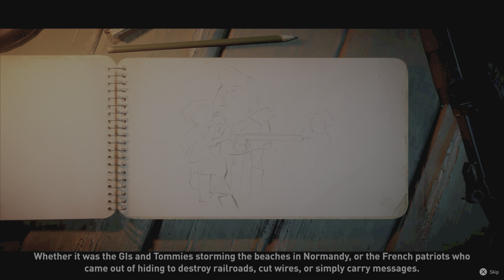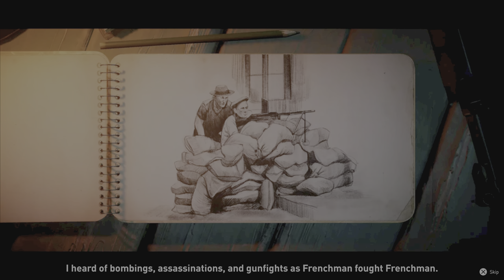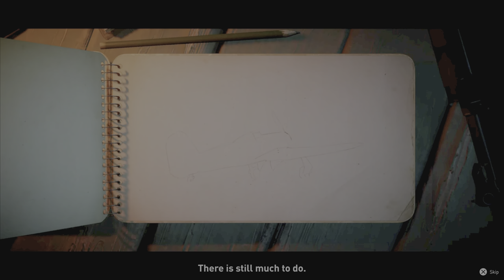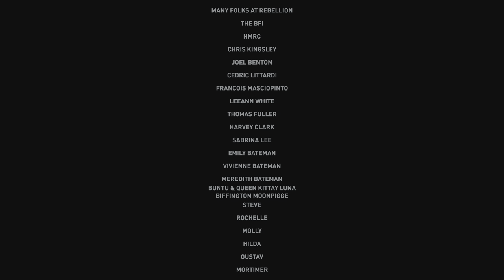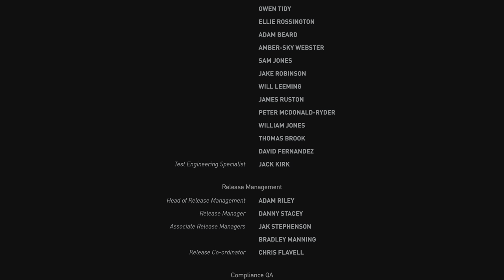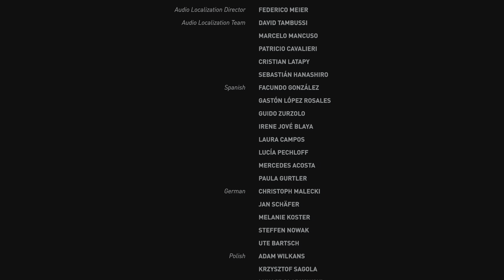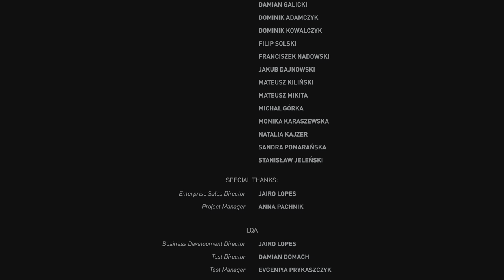Time to say goodbye 👋🏻... // END // Classified: France '44 // ELITE difficulty